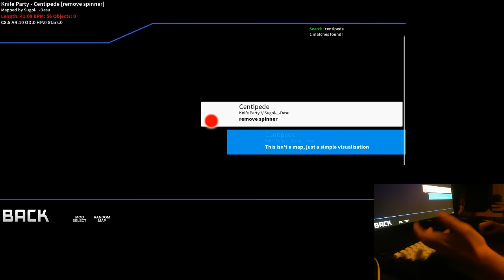McOsu! liveplay - Knife Party - Centipede [meme] +0.1x speed, 72.38%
second run because i didn't set up to record the first time, this is fucking hilarious but so long and tiring. you guys will watch all of it... right? :D i even removed the spinner so you don't have to skip 4 minutes of arm pain. it doesn't really matter either way, just saves me some time.

i regret putting on rainbow circles though, it fucked me over at the pong/tetris parts

map (you probably know this)
player: "sigh" x2 "i'm so tired"